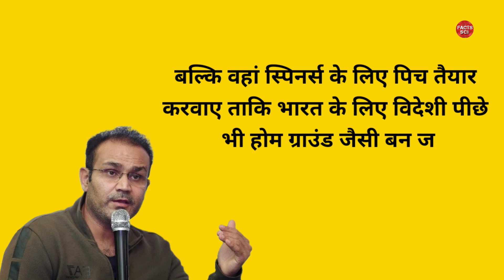Aus हुई 177 पर ऑल आउट तो Sohaib Akhtar ने लगाए Indian Spin पर आरोप | Sehwag ने दिया मुंहतोड़ जवाब